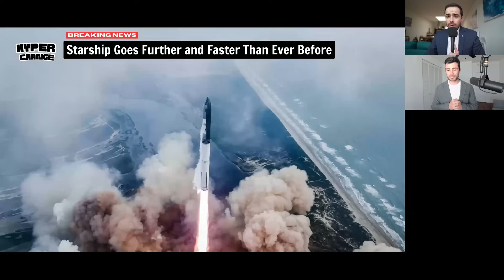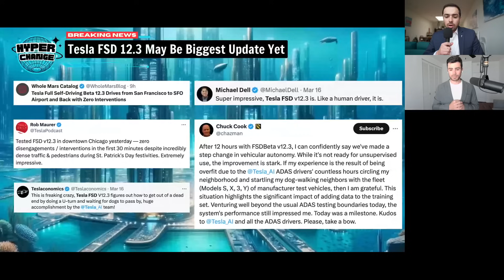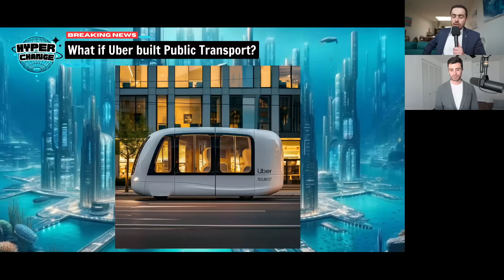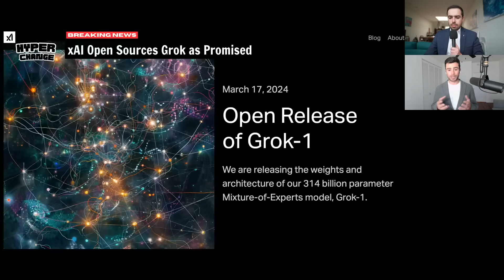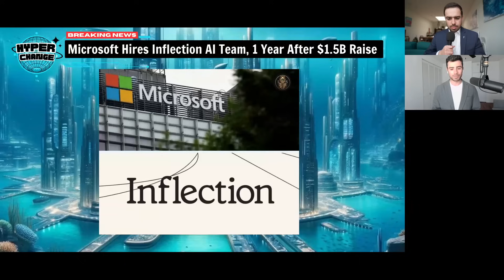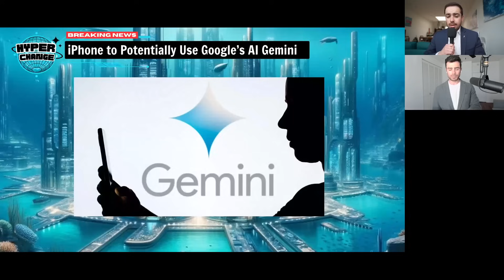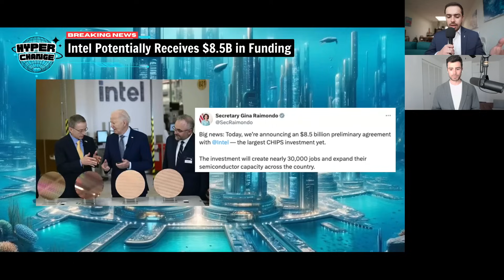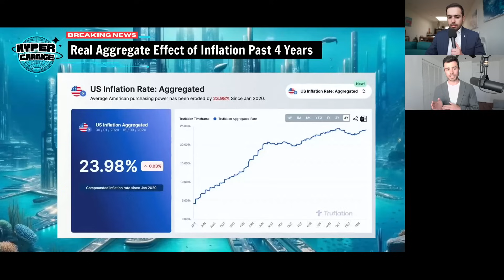HCBN #3 - Tesla FSD Progress, First Neuralink Patient, Starship Success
Welcome to Episode 3 of HyperChange Breaking News (HCBN). We're bringing you tech news from the future, with a fun, fair and positive vibe, each week. Experimenting and improving the show as we go. Let us know your feedback!! Hosted by Galileo Russell & Aidan Gold, HyperChange Breaking News (HCBN) is available for free worldwide on YouTube, X & all podcasting platforms!!

This was a big week, with Neuralink's first patient, Tesla's latest full-self driving software getting rave reviews, Starship's 3rd launch that made it successfully to orbit, Waymo's LA expansion, Grok going opensource & so much more!

0:00 Intro
0:07 Neuralink First Patient Controls Computer
2:15 Starship Reaches Orbit
4:47 Tesla FSD 12.3 Wows Customers
6:50 Waymo Launches in LA
8:40 Uber Public Transport Idea
10:08 Grok Goes Open Source
10:53 Microsoft Eats Inflection AI Alive
12:21 NVIDIA Releases Most Powerful Chip
13:35 Apple/Google Potential Partnership
15:00 Intel Massive $8B U.S. Gov Funding
16:32 Lithium Mining $2B DOE Funding
17:35 25% Aggregate Inflation in Last 4 Years